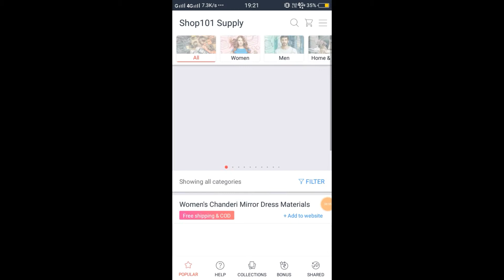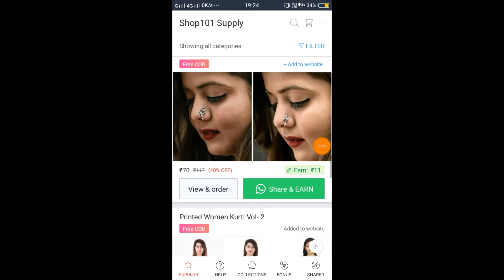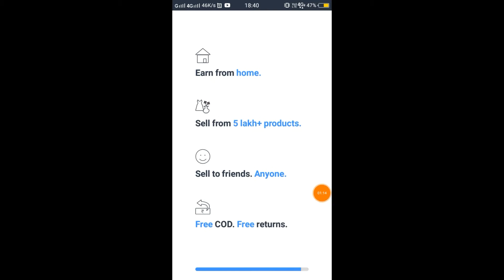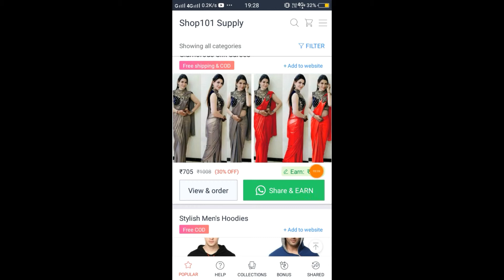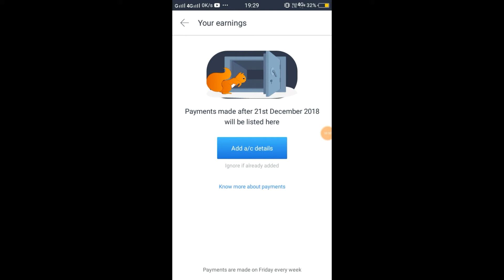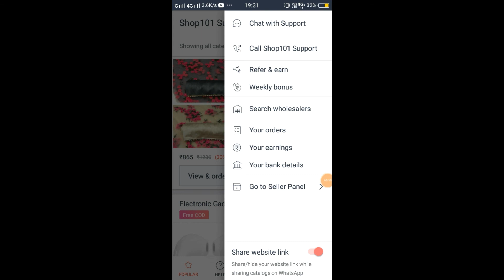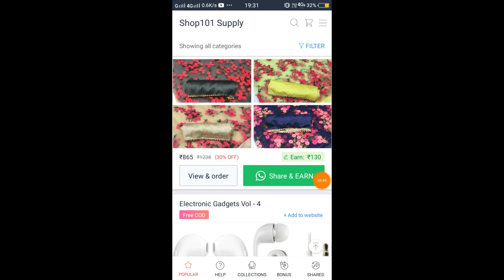Shop101 App Kya Hai | Shop101 App Kaise Use Kare | Shop101 App se paise kaise kamaye |Meesho ka baap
Shop101 App Kya Hai | Shop101 App Kaise Use Kare | Shop101 App Se Paise Kaise kamaye | Shop101 how to use | shop101 how to earn

Download Shop101 APP - Earn ₹20,000+ from home. Learn how

Join me and 25 lakh+ people who are earning money from home by reselling on Shop101 Supply.